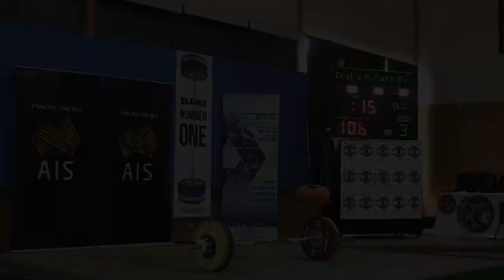Erika Ropati-Frost - First Australian Women to Clean & Jerk double bodyweight